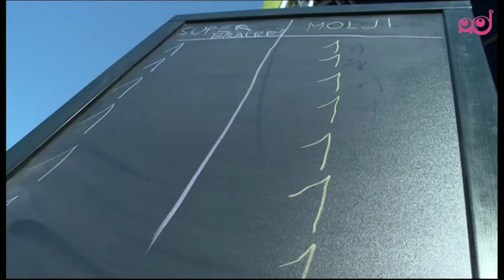Infodrom: Kviz Lepo je biti bralec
V okviru Slovenskih dnevov knjige se bo zvrstilo več kot 150 dogodkov, v Ljubljani na Kongresnem trgu pa je 15. aprila 2014 na vroči stol kviza Lepo je biti bralec sedlo šest osnovnošolcev.